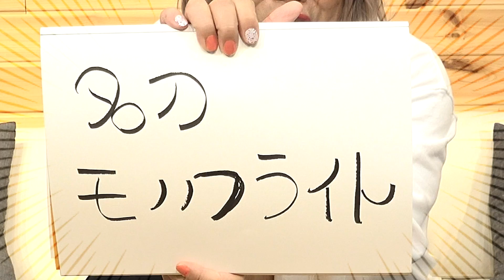【わっしのお宝❗️ベスト３❗️❗️】宇宙刑事ギャバンにスターウォーズにももクロ・・・まとめて大公開❗️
わっしの㊙︎お宝大公開❗️
ぱぁっ❓❗️❗️ってなったら ごめんなライノサラス

最後まで観てくれたらアイガットゴーザインナーマッスル❗️